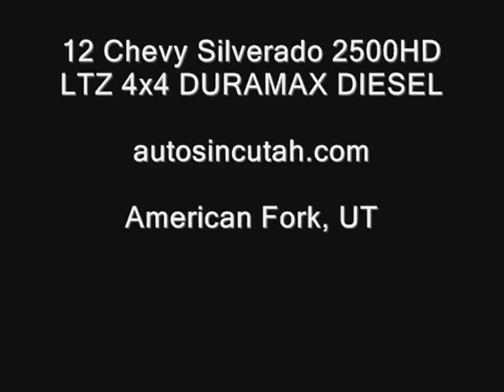2012 Chevy Silverado 3500HD LTZ 4x4 DURAMAX DIESEL New LIFT TIres 20in WHEELS - Autos Inc